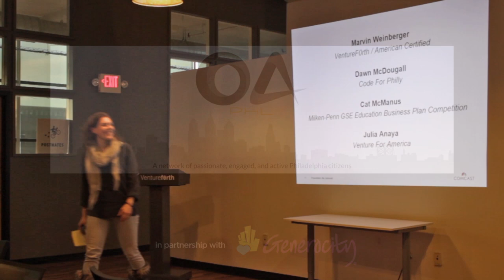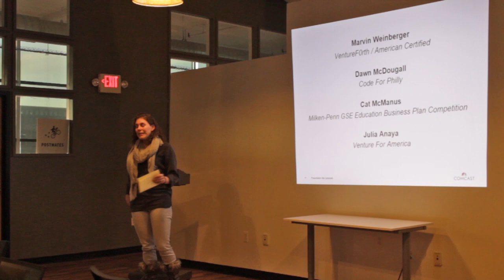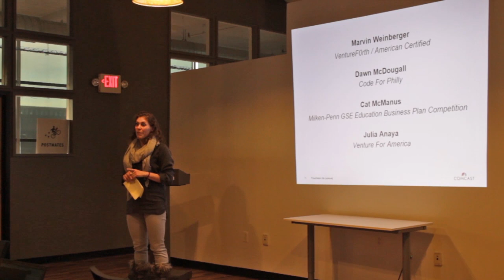Cat McManus – Milken-Penn GSE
Cat McManus primarily spoke about the Education Business Plan Competition and described what her organization does in six words — supporting ed-ent (education entrepreneurs) with mentorship, funding, and research. She talked about how the competition has a new track in 2015: the Idea track, meant for newer, less solidified business plans versus the Venture track for those who already have either customers, revenue, outside investment, grants, or intellectual property.